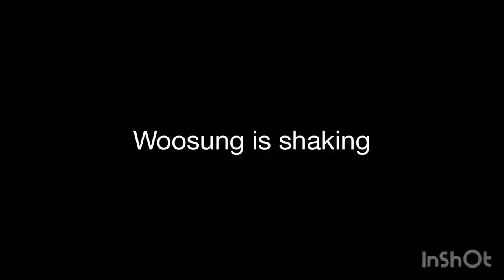Superband boys imitating one another for 13 minutes straight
Who says genius musicians can’t be this messy? Welcome to the world of Superband.